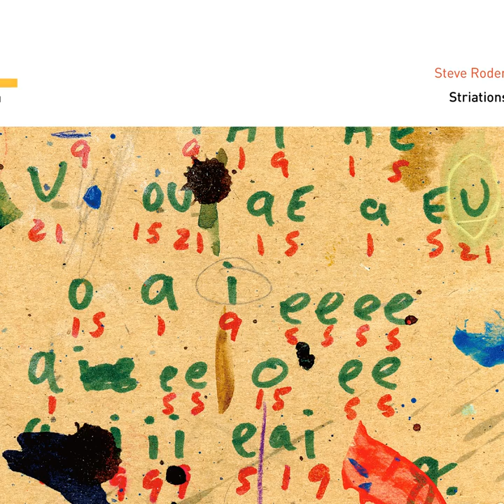Striations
Striations · Steve Roden

Mixer: Steve Roden
Producer: Steve Roden
Lyricist: None
Music  Publisher: SPEKK
Composer: Steve Roden